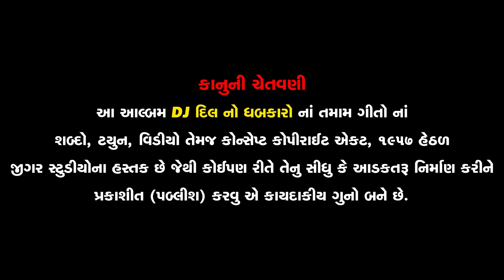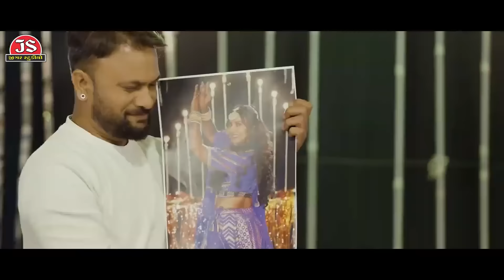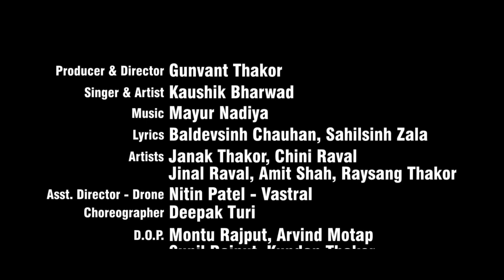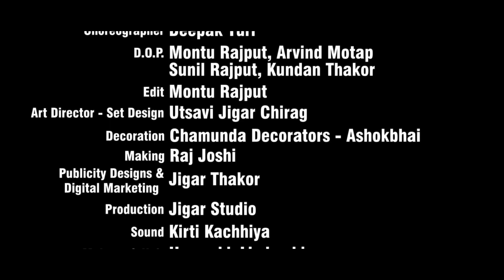DJ Dil No Dhabkaro - Kaushik Bharwad | Gujarati Non Stop Garba 2024 | Navratri Special | New Garba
00:00 O Re Mari Meldi Maa
03:12 O Mari Kuldevi Maa Tu To Taranhar Chhe
06:06 Motor Chotila Re Jay
08:53 Mari Janu Mane Tu Bau Game Re
11:32 Gomada Jevi Maja Choy Na Aave
15:40 Hum Ko To Yaaro Ki Yaari Chahiye
17:50 Maa Taro Chokhkha Ghi No Divo
20:22 Janudi Risani Ke Mane iPhone Lai Aapo
22:58 Dariya Vachche Honani Nagarivalo Re
26:03 Mithi Vato Karine Janu Ae Mane Chhetaryo
29:01 Have Mulakat Gothavo Mari Janudi
31:42 Kanchan Jevi Kaya
34:51 Farke Lila Pila Neja Ranuja Dham Ma Re
37:32 Lagan Karya Pachhi Game Tevi Bhuli Jay
40:01 Je Mandir Ma Hath Jodi Tane Ame Magata
42:54 Jay Ho Tamaro Jogani Maa
45:34 Mara Dil Ne Na Samjo Ramakadu
47:45 Tari Ek Ek Vat Hati Khoti
51:02 Mata Mari Bahuchar Tame Aavo
52:32 Julo Julavu Mara Goga Maharaj
55:24 Mane Kok Dakha Lage Chhe
57:23 Mara Modave Ramva Aay Mari Mataji

Album Name : DJ Dil No Dhabkaro
Singer & Artist : Kaushik Bharwad
Artists : Janak Thakor, Chini Raval, Jinal Raval, Amit Shah
Lyrics : Baldevsinh Chauhan, Sahilsinh Zala
Choreographer : Deepak Turi
D.O.P : Montu Rajput, Sunil Rajput, Arvind Motap, Kundan Thakor
Edit : Montu Rajput
Asst. Director : Nitin Patel - Vastral
Producer & Director : Gunvant Thakor
Music Label & Copyright : Jigar Studio
Digital Partner : RDC Media Pvt. Ltd.